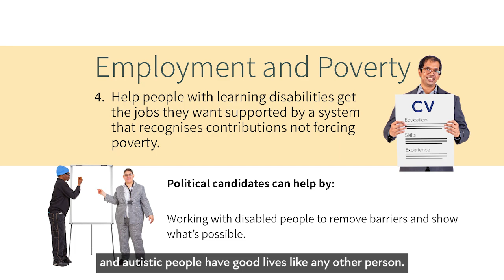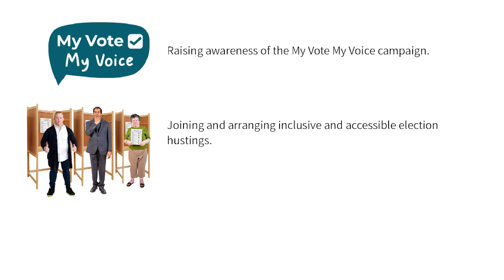The Good Lives Manifesto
The Good Lives Manifesto 2024 lays out important changes that people with learning disabilities, family members, and the people who work with them would like to see in the next government. You can find the The Good Lives Manifesto here:

Please share it with your local political candidates!